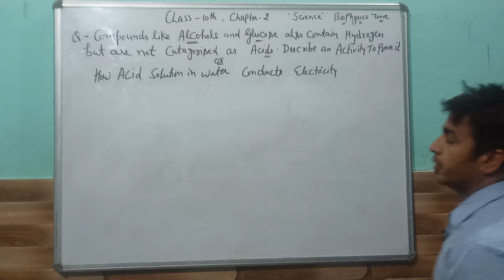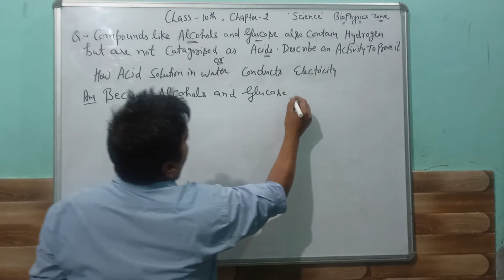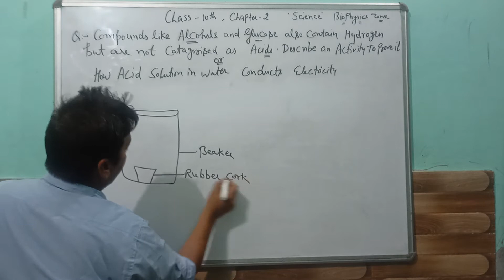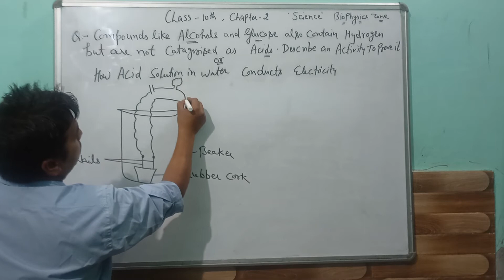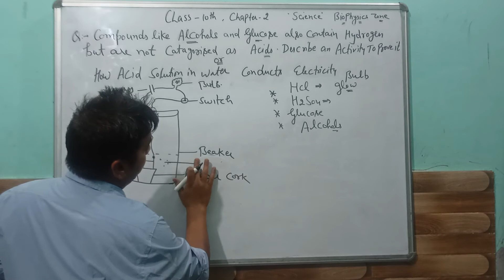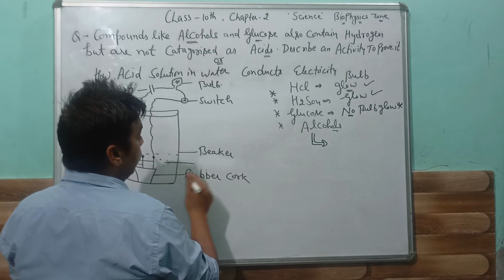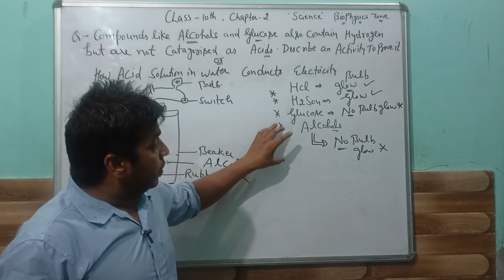Compounds like alcohol and glucose also contain hydrogen but are not acids why | Chapter 2 |Class 10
BioPhysics Zone By Mr. & Mrs. SS (Sunil & Shalu Kashyap)
Physics(10th,11th,12th)
Biology(10th,11th,12th)